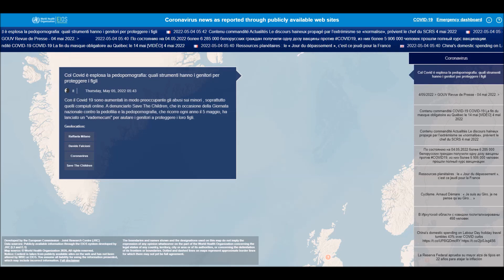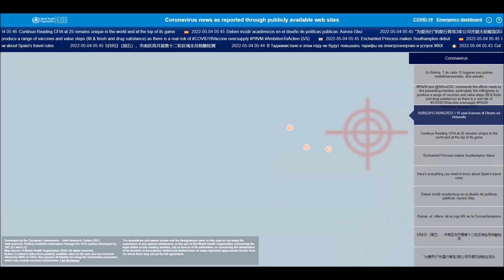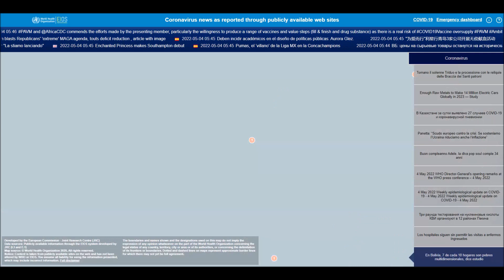Coronavirus (COVID-19, SARS CoV-2) news related worldwide and different languages (May 5, 2022)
List of all countries:
Afghanistan
Albania
Algeria
Andorra
Angola
Antigua and Barbuda
Argentina
Armenia
Australia
Austria
Azerbaijan
Bahamas
Bahrain
Bangladesh
Barbados
Belarus
Belgium
Belize
Benin
Bhutan
Bolivia
Bosnia and Herzegovina
Botswana
Brazil
Brunei
Bulgaria
Burkina Faso
Burundi
Côte d'Ivoire
Cabo Verde
Cambodia
Cameroon
Canada
Central African Republic
Chad
Chile
China
Colombia
Comoros
Congo (Congo-Brazzaville)
Costa Rica
Croatia
Cuba
Cyprus
Denmark
Djibouti
Dominica
Dominican Republic
Ecuador
Egypt
El Salvador
Equatorial Guinea
Eritrea
Estonia
Eswatini (fmr. "Swaziland")
Ethiopia
Fiji
Finland
France
Gabon
Gambia
Georgia
Germany
Ghana
Greece
Grenada
Guatemala
Guinea
Guinea-Bissau
Guyana
Haiti
Holy See
Honduras
Hungary
Iceland
India
Indonesia
Iran
Iraq
Ireland
Israel
Italy
Jamaica
Japan
Jordan
Kazakhstan
Kenya
Kiribati
Kuwait
Kyrgyzstan
Laos
Latvia
Lebanon
Lesotho
Liberia
Libya
Liechtenstein
Lithuania
Luxembourg
Madagascar
Malawi
Malaysia
Maldives
Mali
Malta
Marshall Islands
Mauritania
Mauritius
Mexico
Micronesia
Moldova
Monaco
Mongolia
Montenegro
Morocco
Mozambique
Myanmar (formerly Burma)
Namibia
Nauru
Nepal
Netherlands
New Zealand
Nicaragua
Niger
Nigeria
North Korea
North Macedonia
Norway
Oman
Pakistan
Palau
Palestine State
Panama
Papua New Guinea
Paraguay
Peru
Philippines
Poland
Portugal
Qatar
Romania
Russia
Rwanda
Saint Kitts and Nevis
Saint Lucia
Saint Vincent and the Grenadines
Samoa
San Marino
Sao Tome and Principe
Saudi Arabia
Senegal
Serbia
Seychelles
Sierra Leone
Singapore
Slovakia
Slovenia
Solomon Islands
Somalia
South Africa
South Korea
South Sudan
Spain
Sri Lanka
Sudan
Suriname
Sweden
Switzerland
Syria
Tajikistan
Tanzania
Thailand
Timor-Leste
Togo
Tonga
Trinidad and Tobago
Tunisia
Turkey
Turkmenistan
Tuvalu
Uganda
Ukraine
United Arab Emirates
United Kingdom
United States of America
Uruguay
Uzbekistan
Vanuatu
Venezuela
Vietnam
Yemen
Zambia
Zimbabwe

List of all languages in the world:
Spanish
English
Hindi[a]
Arabic
Portuguese
Bengali
Russian
Japanese
Punjabi
German
Javanese
Telugu
Vietnamese
Korean
French
Marathi
Tamil
Urdu
Turkish
Italian
Yue (inc. Cantonese)
Thai
Gujarati
Jin
Southern Min (inc. Hokkien and Teochew)
Persian
Polish
Pashto
Kannada
Xiang
Malayalam
Sundanese
Hausa
Odia (Oriya)
Burmese
Hakka
Ukrainian
Bhojpuri
Tagalog (Filipino)
Yoruba
Maithili
Uzbek
Sindhi
Amharic
Fula
Romanian
Oromo
Igbo
Azerbaijani
Awadhi
Gan
Cebuano (Visayan)
Dutch
Kurdish
Serbo-Croatian
Malagasy
Saraiki
Nepali
Sinhala
Chittagonian
Zhuang
Khmer
Turkmen
Assamese
Madurese
Somali
Marwari
Magahi
Haryanvi
Hungarian
Chhattisgarhi
Greek
Chewa
Deccan
Akan
Kazakh
Northern Min[disputed – discuss]
Sylheti
Zulu
Czech
Kinyarwanda
Dhundhari
Haitian Creole
Eastern Min (inc. Fuzhou dialect)
Ilocano
Quechua
Kirundi
Swedish
Hmong
Shona
Uyghur
Hiligaynon/Ilonggo (Visayan)
Mossi
Xhosa
Belarusian
Balochi
Konkani